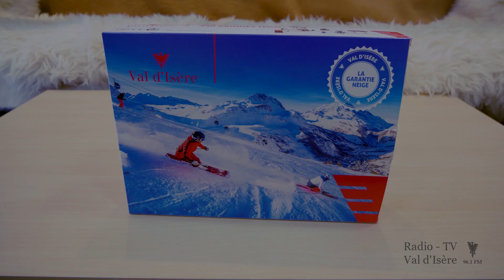Edition limitée, la boîte LEGO® Val d'Isère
Deux marques mythiques, Val d’Isère et LEGO® collaborent et créent une édition limitée du jeu familial.